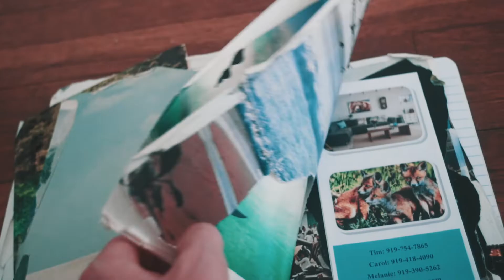Everyone needs a morning ritual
5 minutes, 20 minutes, 2 hours, take a few for you every morning :)